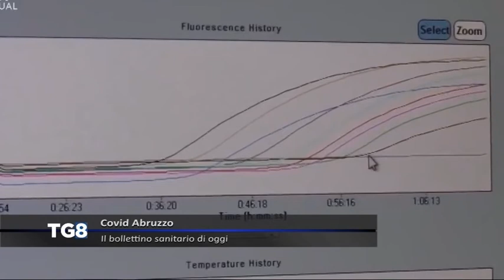LIVE Covid Abruzzo - Il bollettino sanitario di oggi (22/05/2021)